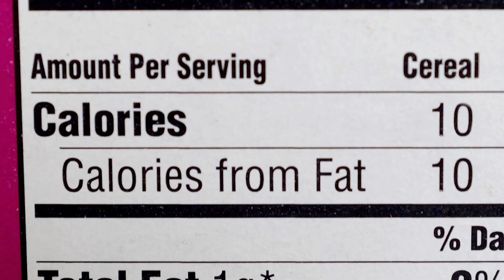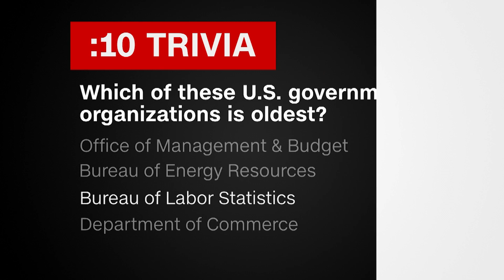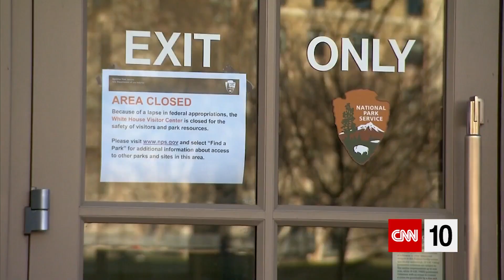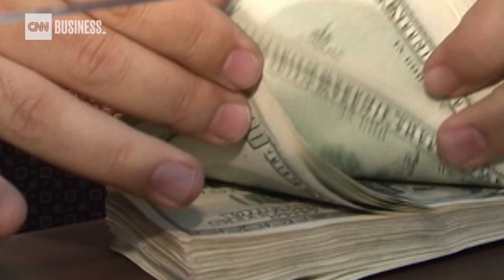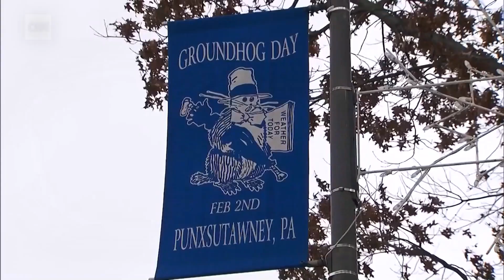Explaining The INF Treaty | February 4, 2019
Today's show begins by explaining what the INF Treaty is, why the U.S. and Russia decided to leave it, and how China might factor in. An in-depth look at the U.S. government's jobs report follows. And whether you call it a whistle pig, a woodchuck, a marmot or a groundhog, it's making a widely watched prediction about the weather.